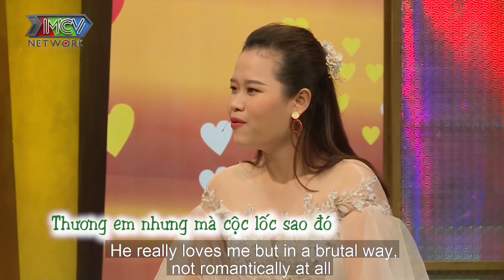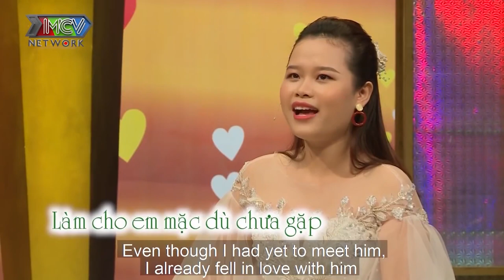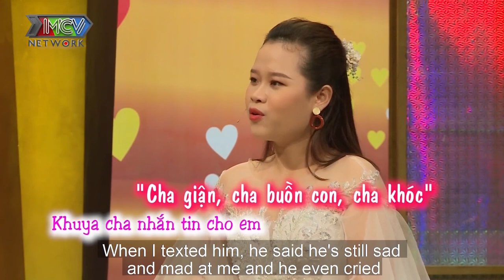CHỒNG GIẢNG VIÊN quyết hy sinh sự nghiệp LUI VỀ HẬU PHƯƠNG làm nhân viên cho CÔ VỢ SẾP